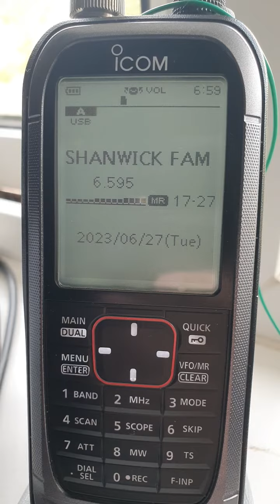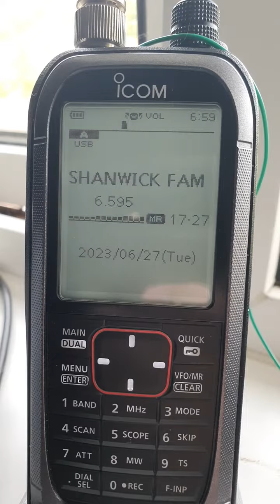Icom.R30 ....Good communications on the HF today.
The Icom R30 doing this thing on the HF. I picked up United 44 midway across the pond this morning.